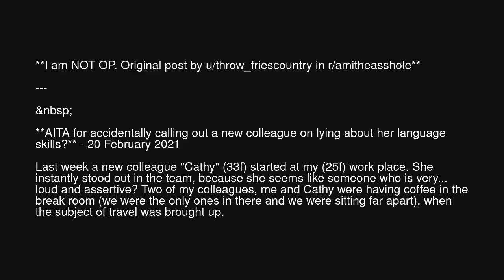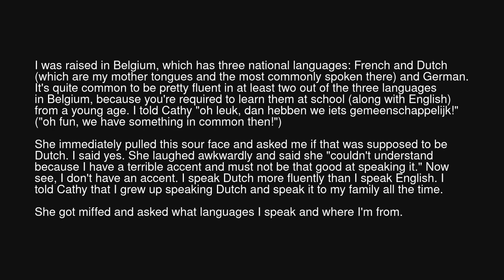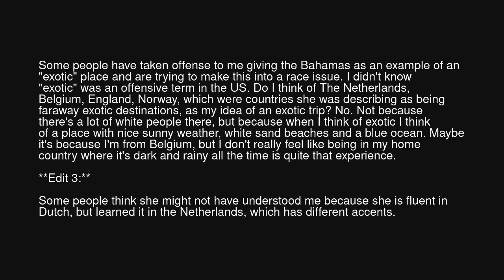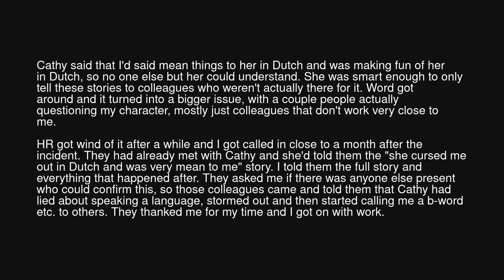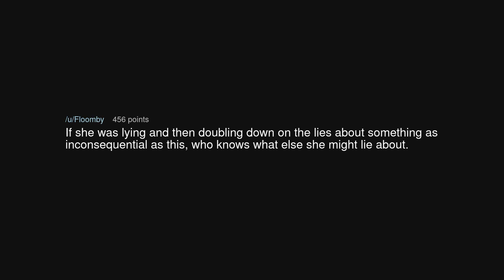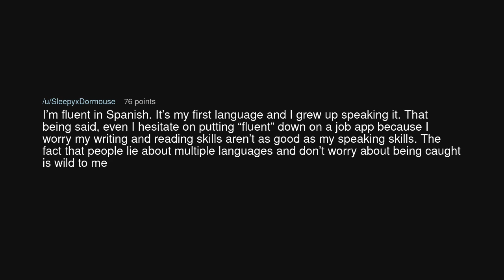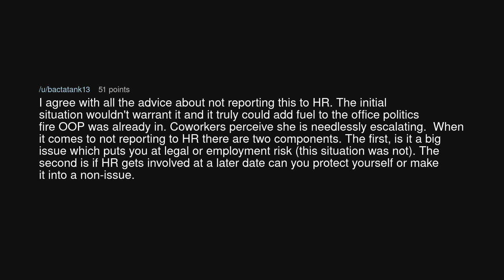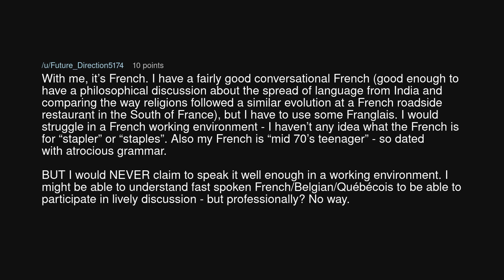AITA for accidentally calling out a new colleague on lying about her language skills?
AITA for accidentally calling out a new colleague on lying about her language skills? (r/BestofRedditorUpdates)

Source: toohottooheavy on Reddit (link removed at the insistence of YouTube)